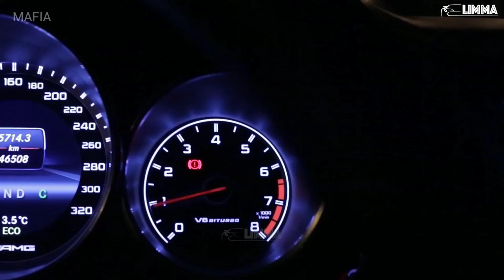Mafia - Mask off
Video Clips ÷